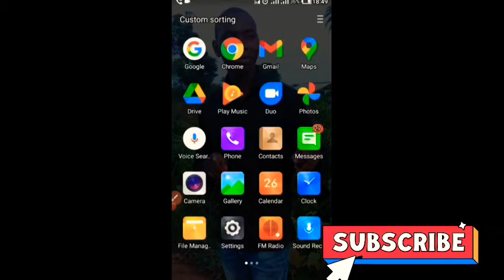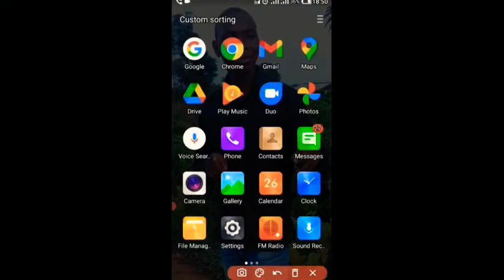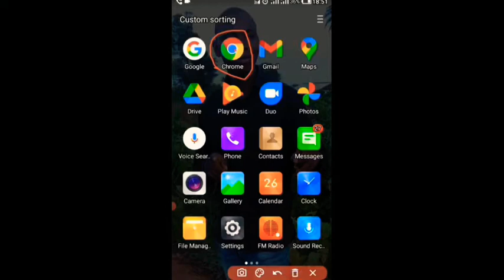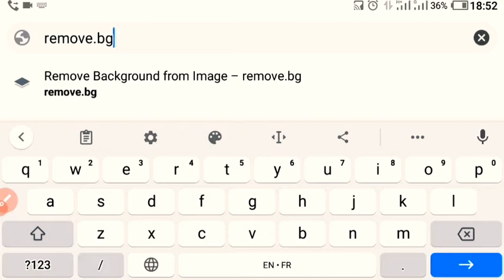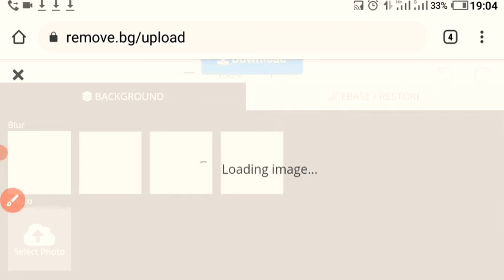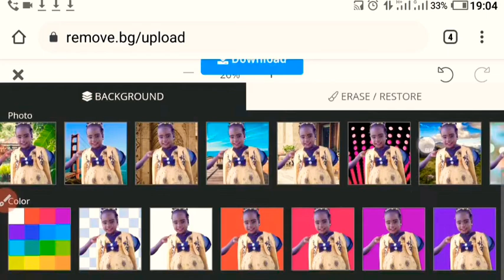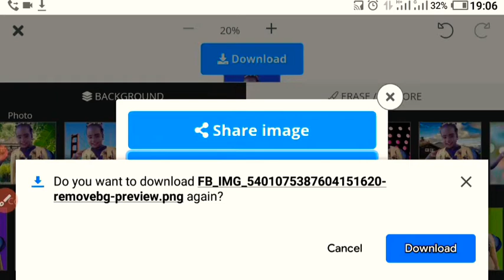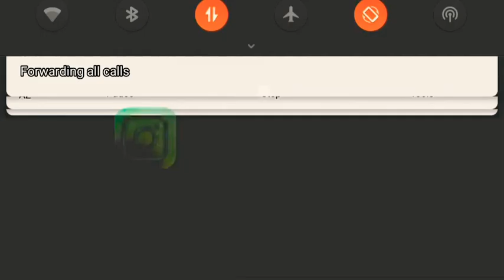comment supprimer votre arrière-plan IMAGE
niger mali# ghana# togo#
 Niamey#dosso#nigeria#kebbi#kano# lagos#